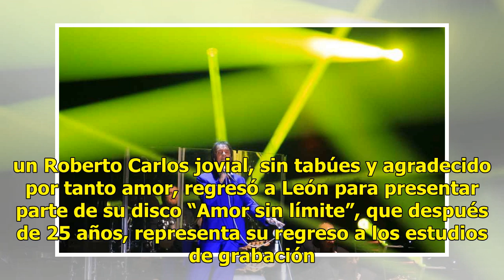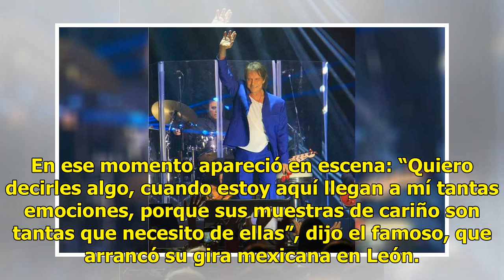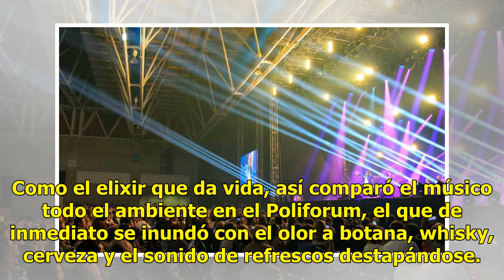Roberto Carlos se entrega en León sin límites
Y el amor no tuvo límites... un Roberto Carlos jovial, sin tabúes y agradecido por tanto amor, regresó a León para presentar parte de su disco “Amor sin límite”, que después de 25 años, representa su regreso a los estudios de grabación. Dos años de ausencia fueron una eternidad para los más de 3 mil...